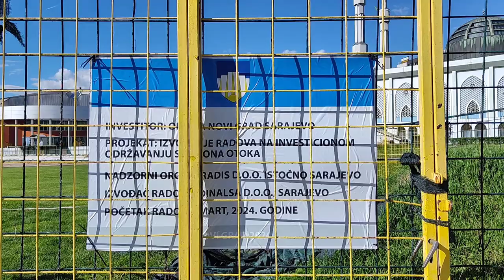Rekonstrukcija stadiona Otoka (04.4.2024) - Drenažni radovi i zamjena trave sa umjetnom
Započeli su radovi na rekonstrukciji stadiona Otoka, gdje će se izvršiti zamjena travnjaka i postavljanje umjetne trave, kao i postavljanje rasvjete na stadionu.

Na fudbalskom terenu vrši se iskop postojećeg zemljišta sa travom, a nakon toga radit će se polaganje drenažnog sistema, ugradnja kamene frakcije, te postavljanje ivičnjaka i kanalica. Nakon tih radova na fudbalskom terenu površine 7.880 metara kvadratnih, ugradit će se vještačka trava koja po kvaliteti zadovoljava FIFA standarde, kao i novih golova. Pored navedenih radova izvršit će se ugradnja rasvjetnih stubova, na koje će se montirati reflektori

Također, u sportskom balonu, koji se nalazi pored fudbalskog terena, predviđena je ugradnja vještačke trave. Vrijednost ugovorenih radova iznosi 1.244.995,03 KM.

Nakon rekonstrukcije terena i postavljanja rasvjete kapacitet korištenja ovog sportskog objekta bit će umnogostručen na zadovoljstvo brojnih klubova i škola fudbala koje djeluju u općini Novi Grad Sarajevo i šire.

U drugoj fazi projekta planirana je rekonstrukcija svlačionica i tribine na stadionu.